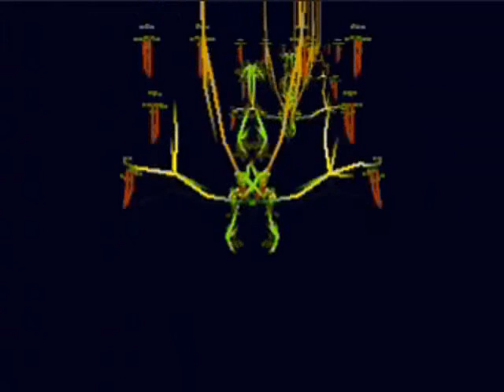Pharmacy Of Sound - Beastie Beat (Original Mix)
another amazing beat